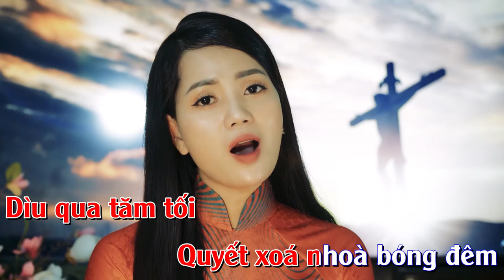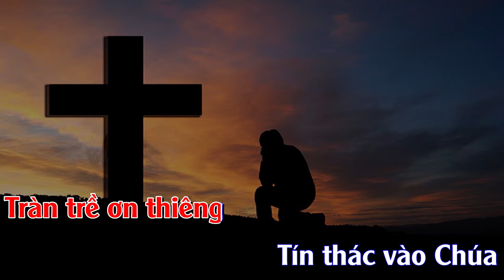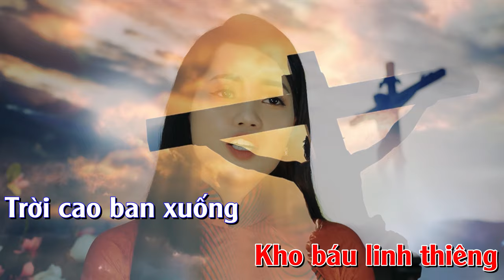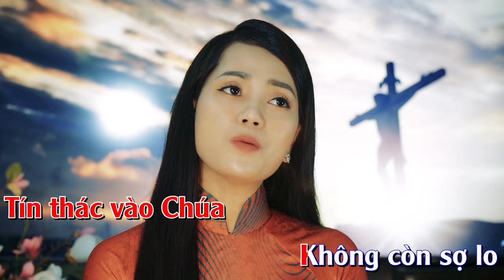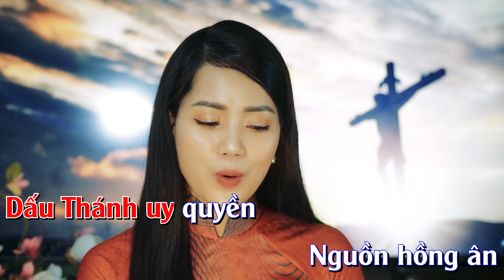KARAOKE | LỜI KINH TÍN THÁC | Sáng tác : Phạm Đức Huyến | Ca sĩ : Thanh Hoài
🎵 Ca khúc:  KARAOKE | LỜI KINH TÍN THÁC
🎼 Sáng tác:  Phạm Đức Huyến
🎙Ca sĩ : Thanh Hoài
💻 Editor : Tú Hiền
✒ Booking:  Nhạc Thánh Ca Toàn Quốc (Nationwide Event)